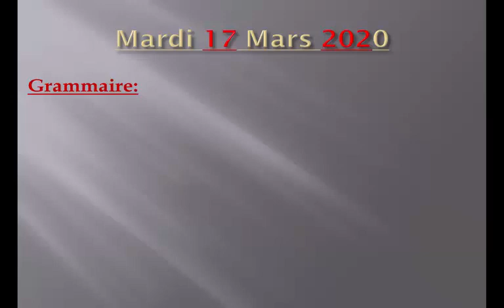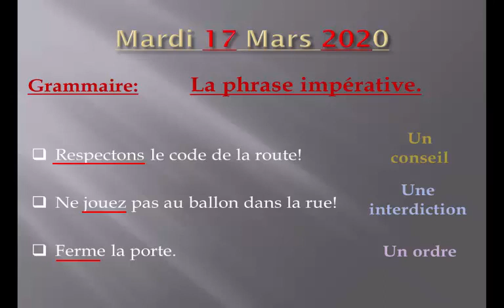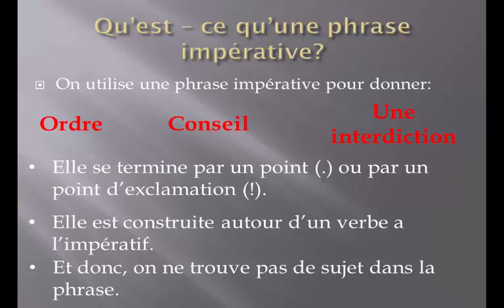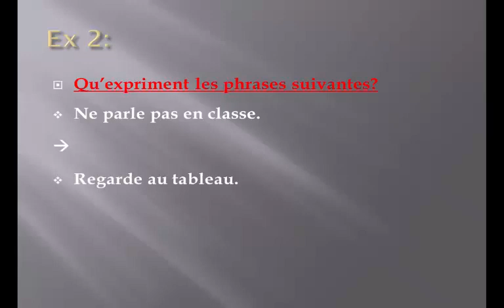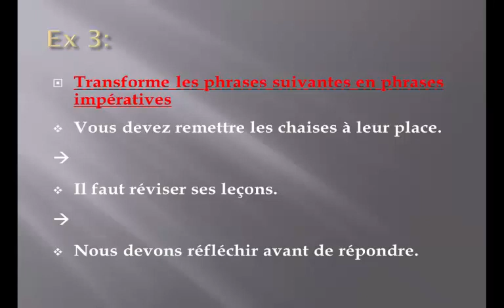la phrase imperative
Dans ce cours de français, nous parlerons d’un type de phrases particulier car aujourd’hui nous allons étudier la phrase impérative. À la fin de cette leçon de grammaire, vous trouverez des exercices d’évaluation, une vidéo, ainsi que des fiches à imprimer
Qu’est-ce qu’une phrase impérative ?

’est une phrase utilisée pour donner un ordre, un conseil ou pour interdire quelque chose. Elle se termine par un point (.) ou par un point d’exclamation (!).

Elle est construite autour d’un verbe à l’impératif. Donc, on n’y trouve pas de sujet.

Et il n’y a que trois personnes possibles pour la conjugaison :

la 2ème personne du singulier (Correspond à « tu »),
la 1ère personne du pluriel      (Correspond à « nous »),
la 2ème personne du pluriel    (Correspond à « vous »).
 Exemples :
Écoute bien le professeur. (Un conseil)
Arrête de jouer au ballon dans la rue ! (Une interdiction)
Viens ici immédiatement ! (Un ordre)